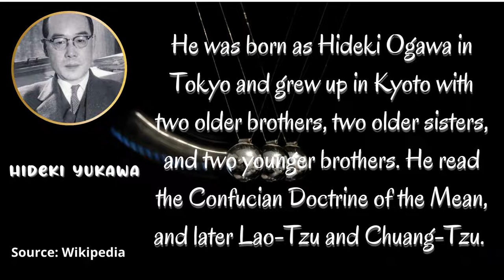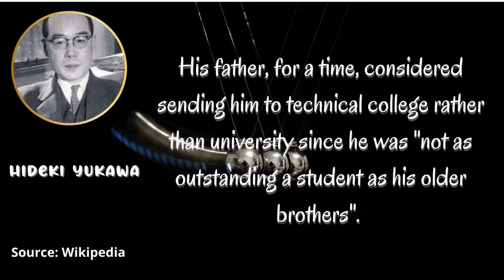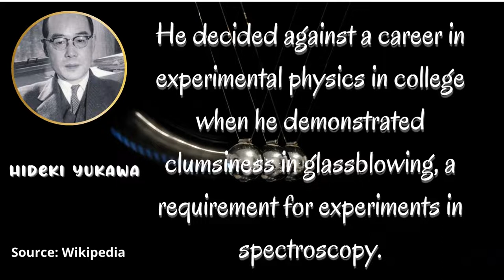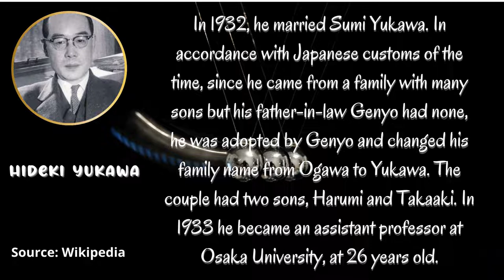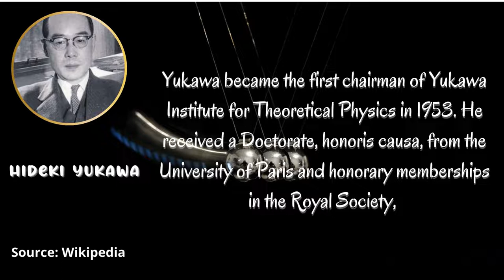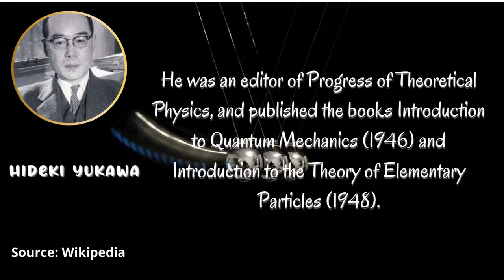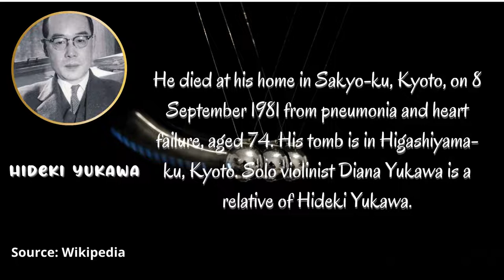Hideki Yukawa Full Biography Family and Education || Prediction Of The Pi Meson, Or Pion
1. Hideki Yukawa (born, 23 January 1907 – die, 8 September 1981)he was a Japanese theoretical physicist and the first Japanese Nobel laureate for his prediction of the pi meson, or pion.

2. The following is a complete biography of Hideki Yukawa, let's find out more about him.

3. He was born as Hideki Ogawa in Tokyo and grew up in Kyoto with two older brothers, two older sisters, and two younger brothers. He read the Confucian Doctrine of the Mean, and later Lao-Tzu and Chuang-Tzu.

4. His father, for a time, considered sending him to technical college rather than university since he was "not as outstanding a student as his older brothers".

5. However, when his father broached the idea with his middle school principal, the principal praised his "high potential" in mathematics and offered to adopt Ogawa himself in order to keep him on a scholarly career. At that, his father relented.

6. Ogawa decided against becoming a mathematician when in high school; his teacher marked his exam answer as incorrect when Ogawa proved a theorem but in a different manner than the teacher expected.

7. He decided against a career in experimental physics in college when he demonstrated clumsiness in glassblowing, a requirement for experiments in spectroscopy.

8. In 1929, after receiving his degree from Kyoto Imperial University, he stayed on as a lecturer for four years. After graduation, he was interested in theoretical physics, particularly in the theory of elementary particles.

9. In 1932, he married Sumi Yukawa. In accordance with Japanese customs of the time, since he came from a family with many sons but his father-in-law Genyo had none, he was adopted by Genyo and changed his family name from Ogawa to Yukawa. The couple had two sons, Harumi and Takaaki. In 1933 he became an assistant professor at Osaka University, at 26 years old.

10. In 1935 he published his theory of mesons, which explained the interaction between protons and neutrons, and was a major influence on research into elementary particles. In 1940 he became a professor in Kyoto University. In 1940 he won the Imperial Prize of the Japan Academy, in 1943 the Decoration of Cultural Merit from the Japanese government.

11. In 1949 he became a professor at Columbia University, the same year he received the Nobel Prize in Physics, after the discovery by Cecil Frank Powell, Giuseppe Occhialini and César Lattes of Yukawa's predicted pi meson in 1947.

12. Yukawa also worked on the theory of K-capture, in which a low energy electron is absorbed by the nucleus, after its initial prediction by G. C. Wick.

13. Yukawa became the first chairman of Yukawa Institute for Theoretical Physics in 1953. He received a Doctorate, honoris causa, from the University of Paris and honorary memberships in the Royal Society,

14. Royal Society of Edinburgh, the Indian Academy of Sciences, the International Academy of Philosophy and Sciences, and the Pontificia Academia Scientiarum.

15. He was an editor of Progress of Theoretical Physics, and published the books Introduction to Quantum Mechanics (1946) and Introduction to the Theory of Elementary Particles (1948).

16. In 1955, he joined ten other leading scientists and intellectuals in signing the Russell–Einstein Manifesto, calling for nuclear disarmament.

17. Yukawa retired from Kyoto University in 1970 as a Professor Emeritus. Owing to increasing infirmity, in his final years he appeared in public in a wheelchair.

18. He died at his home in Sakyo-ku, Kyoto, on 8 September 1981 from pneumonia and heart failure, aged 74. His tomb is in Higashiyama-ku, Kyoto. Solo violinist Diana Yukawa is a relative of Hideki Yukawa.